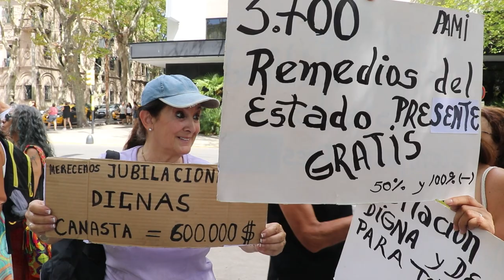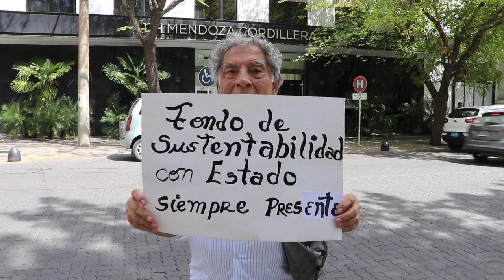Jubilados en acción: en defensa de sus derechos y de la patria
Desde hace tres miércoles, jubilados y jubiladas de diferentes sectores laborales se reunen en la plaza San Martín de la Ciudad de Mendoza. Realizan una ronda por la plaza en defensa de sus jubilaciones, el sistema previsional y los bienes comunes del país.
Entrevistamos a Alicia Martinez, de la Asociación y Mutual de Educadores Provinciales Jubilados de Mendoza para conocer más sobre su lucha y la situación que atraviesan ante el contexto social y económico del país y la provincia.